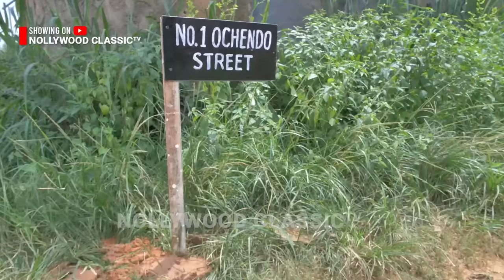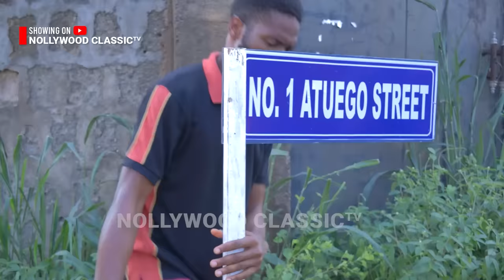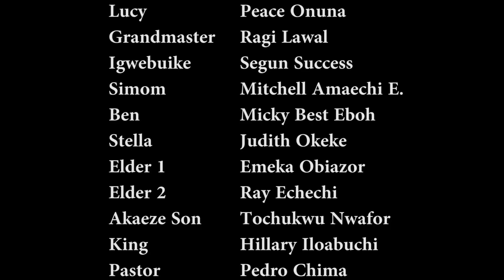The Highest Bidder (New Movie) Kanayo O Kanayo Movies 2023 Nigerian Latest Full Movies